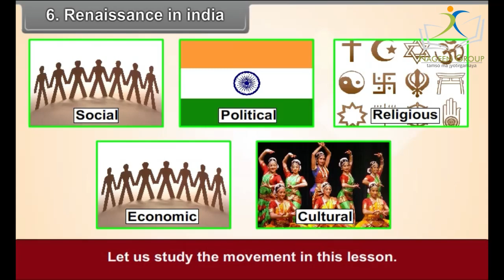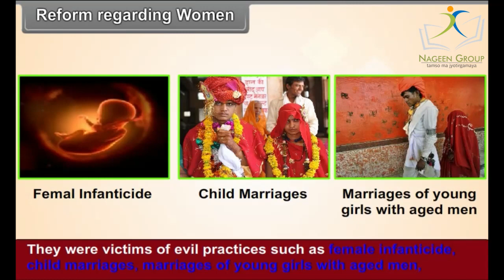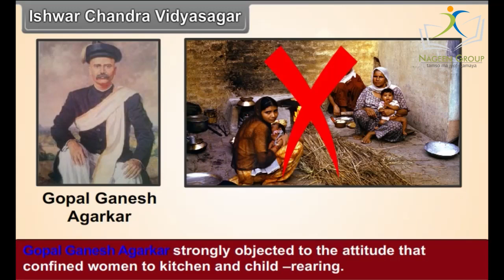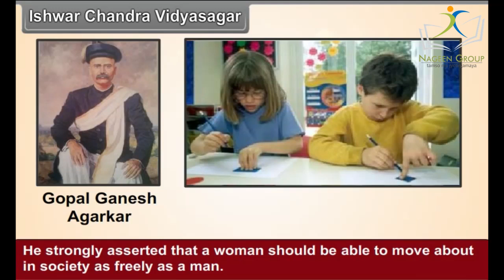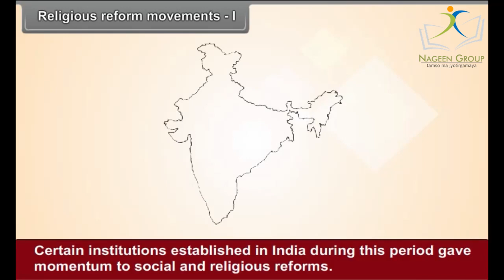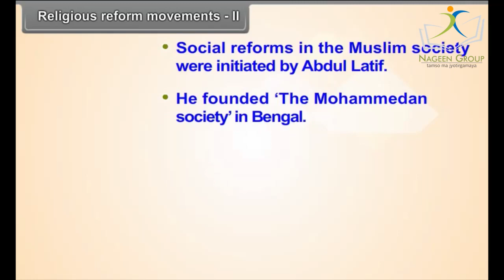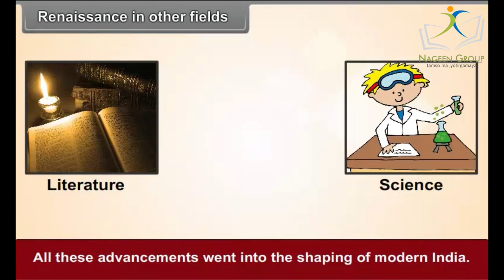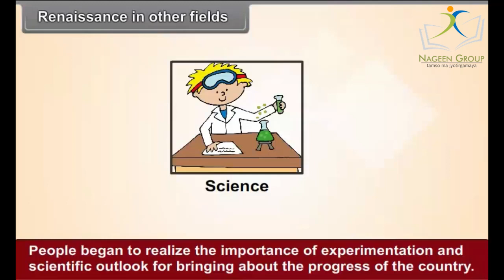Class 8 Social Science || Chapter Challenging the Caste System || CBSE